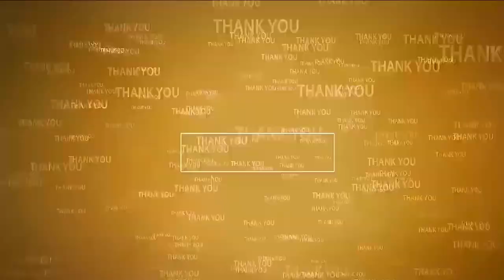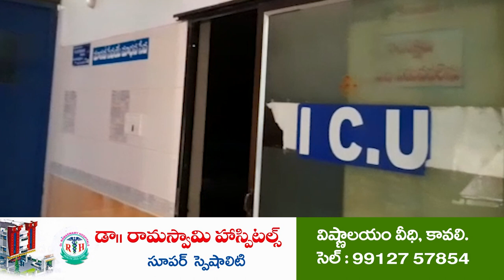సీఎం జ‌గ‌న్ నిర్ణ‌యం చారిత్రాత్మ‌కం | Jagananna Arogya Suraksha | Vidavalur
- విడ‌వ‌లూరులో జ‌గ‌న్న‌సుర‌క్ష మెడిక‌ల్ క్యాంప్‌